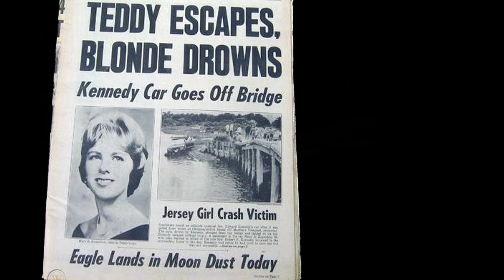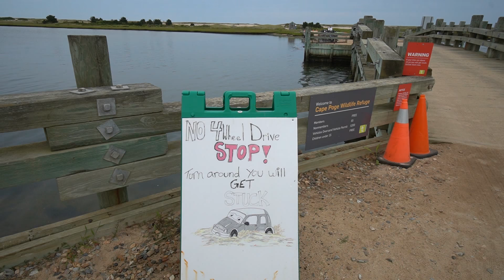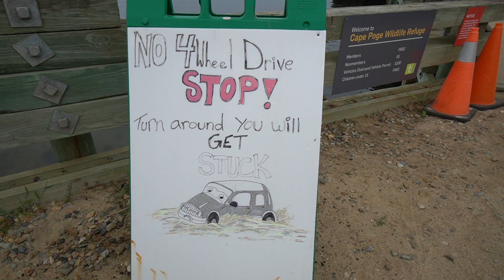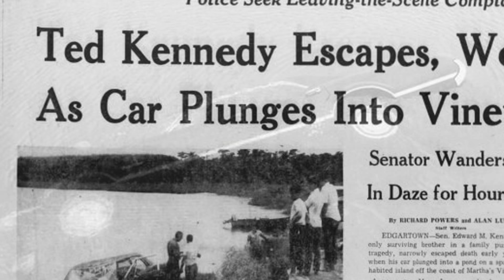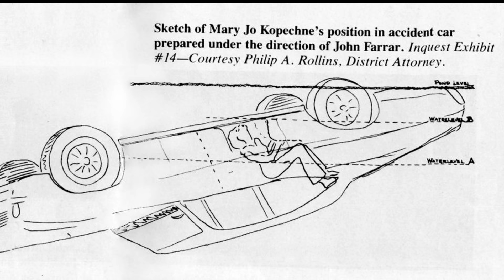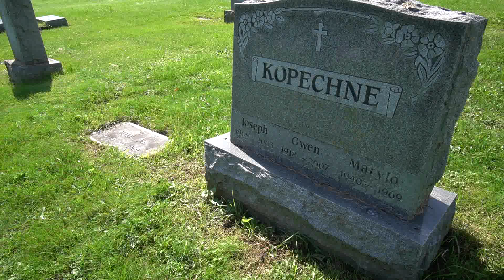She Died in Ted Kennedy's Car - The Infamous Bridge Accident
Exploring Ted Kennedy's infamous 1969 accident location in which Mary Jo Kopechne  was killed.